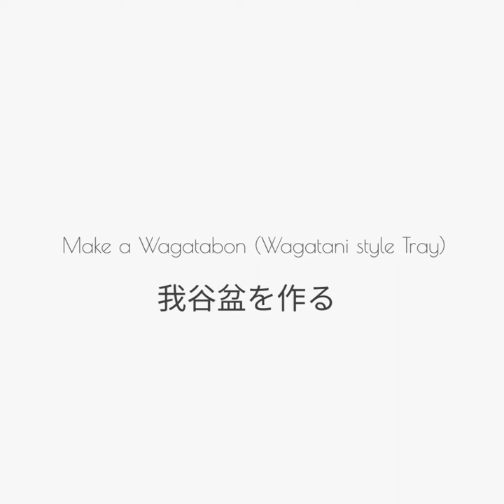Make a Wagatabon (Wagatani-style Tray) 我谷盆を作る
A little film I put together from over an hour of footage taken over several hours worth of work on this Wagatani-style tray. I really had fun making the video (and the tray), and I hope you enjoy watching it as much as I did making it. Your support is greatly appreciated.

By the way, the wagatabon has a wonderful history worth reading about.

数時間かけて撮影した1時間以上の映像をまとめてみました。 私は本当にビデオ（と盆）を作ることを楽しんでいた、と私はあなたが私がそれを作ったのと同じくらいそれを見て楽しむことを願っています。 いいね！、コ
メント、シェア（私へのタグ付き！）をお願いします。
あなたのサポートは非常に感謝しています。 どうぞお楽しみに🙏